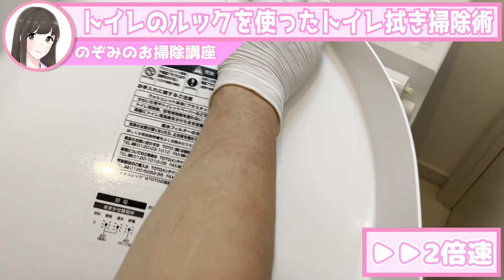トイレのルックを使ったトイレ室内の拭き掃除術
①人気お掃除動画ベスト5

【第1位】
110万再生されたキッチン泡ハイターでトイレをまるごと掃除する方法！

1975年秋田県生まれ。20歳で温泉浴場清掃をバイトで経験。21歳で工業薬品や業務用洗剤の販売会社に就職。30歳で洗剤メーカーに転職し、1年後の秋田で独立。